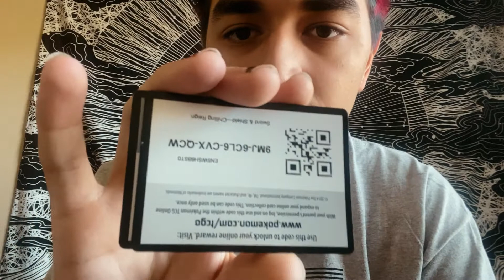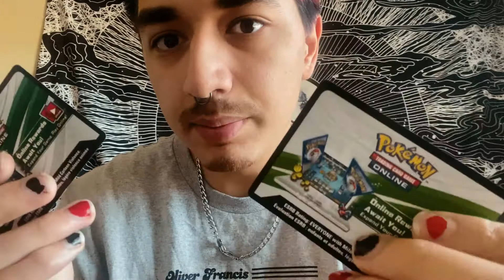inaudible whispers and scratchy sounds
Hello and welcome, I'm proud of you for
giving yourself time to relax and unwind with me today.

↓↓↓↓↓ What I use in my videos ↓↓↓↓↓

Mic Mount
Microphone Adapter
Ring Light